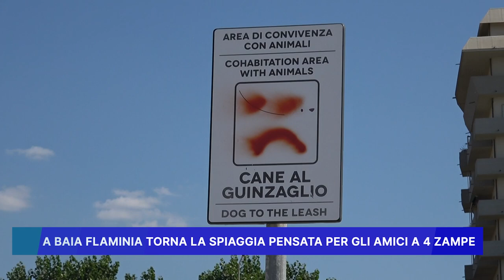A BAIA FLAMINIA TORNA LA SPIAGGIA PENSATA PER GLI AMICI A 4 ZAMPE